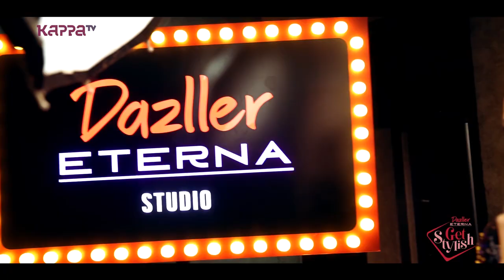Merlet Ann - Get Stylish - Kappa TV